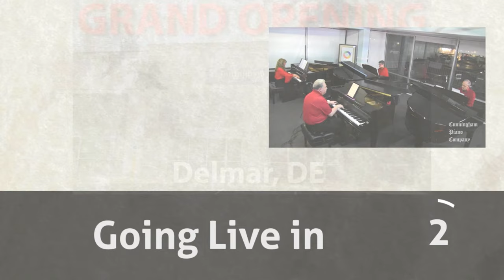Grand Opening Cunningham Piano in Delmar, Delaware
The Cunningham Piano family is growing! We invite you to join the June 1st grand opening of our newest store in Delmar, Delaware, just minutes away from the beach. There you’ll find Yamaha’s full line of grand and upright pianos, as well as Clavinovas and hybrid pianos from the world’s largest piano manufacturer. You can also find our very own Cunningham brand of grand and upright pianos that provide premium piano experiences at a fraction of premium piano prices.

Our Delmar, Delaware store is headed by piano industry veteran Glenn Clutter. Glenn previously owned a piano retail store in Salisbury, DE, and for several decades traveled the world representing several international piano manufacturers. When it comes to choosing a piano, you’ll benefit from Glenn’s extensive knowledge and experience.

During the June 1 Grand Opening event, pianist Hugh Sung will host a live-stream from the store, featuring interviews with Glenn and performances by local musicians and teacher studios. Cunningham Piano co-owner Tim Oliver will be making a special appearance to welcome guests.

Join us for this live event! Cunningham Piano Delmar DE is located at 38661 N Sussex HWY Suite 5-6
Delmar, DE 19940